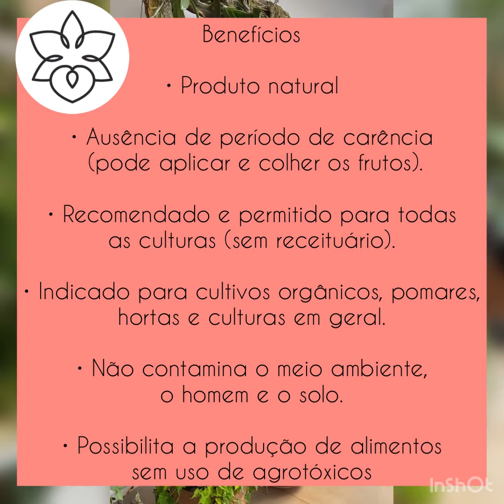Xô ácaros, cochonilhas e pulgões!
CAPONE é indicado para complementar e equilibrar o tratamento nutricional.
Tenha uma planta mais forte e saudável.

Modo de uso: 2 ml por litro de agua.

Coloque no pulverizador e aplique na planta toda, exceto nas raízes, no final do dia.

Pode ser aplicado 1 x por semana, a cada 15 dias ou 1 x ao mês, dependendo da necessidade.

É Indicado para o controle de Mosca Branca, Tripes, Pulgão, Cochonilhas e Ácaros, vaquinhas, com excelente ação de contato.

Benefícios:

• Produto natural

• Ausência de período de carência (pode aplicar e colher os frutos).

• Recomendado e permitido para todas as culturas (sem receituário).

• Indicado para cultivos orgânicos, pomares, hortas e culturas em geral.

• Não contamina o meio ambiente, o homem e o solo.

• Possibilita a produção de alimentos sem uso de agrotóxicos

É indicado para complementar e equilibrar o tratamento nutricional.

Sua formulação e seus aditivos auxiliam na obtenção de uma planta mais forte e saudável.

Alvos de controle: tripes, ácaro-rajado, mosca-branca, vaquinha, mosca-minadora, Drosophila, pulgão e cochonilhas.

Insumo apropriado para o uso na produção orgânica. Aprovado pela ECOCERT.